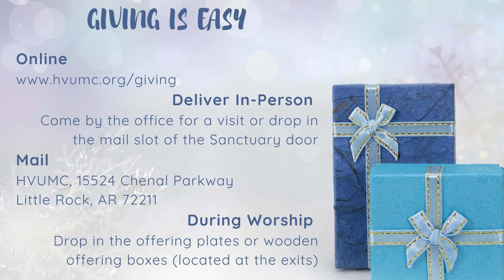Wrapping Up 2021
A word of encouragement from our pastors about finishing strong in 2021!